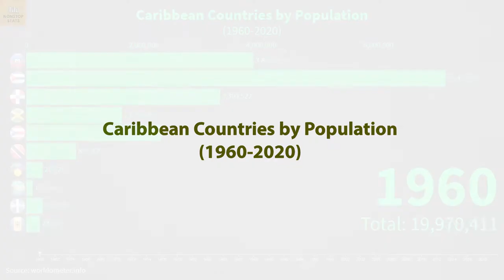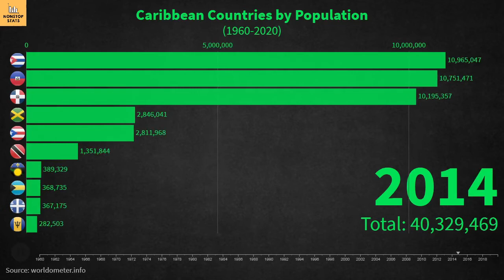Caribbean Countries by Population (1960-2020)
In this video we research about Caribbean Countries by Population 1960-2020.

Maria